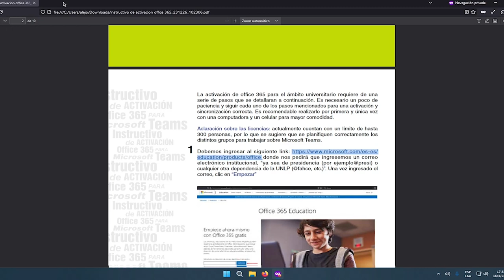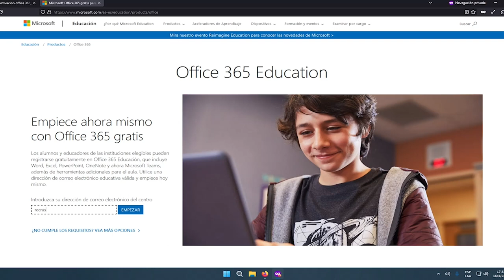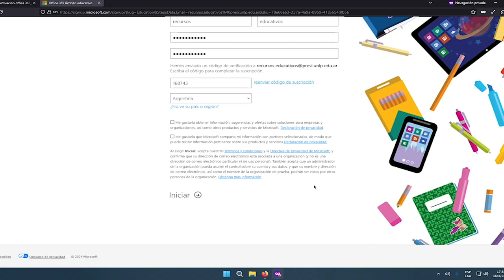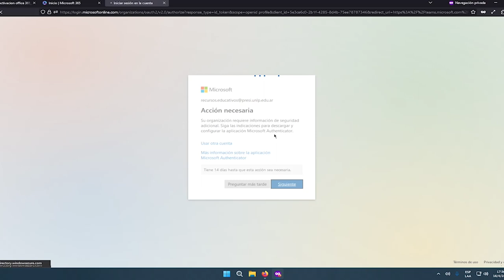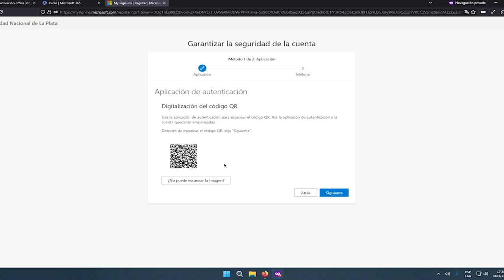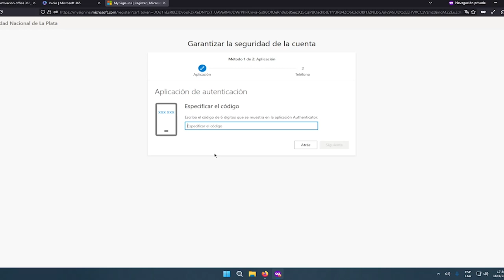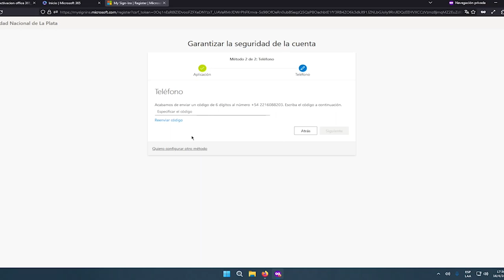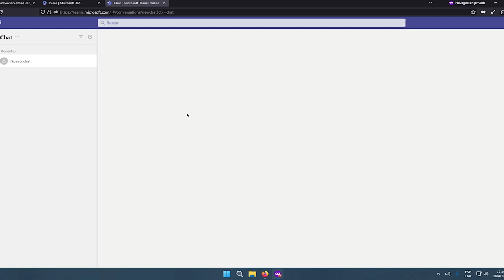Activación Office 365 para Microsoft Teams Vinculación de mail